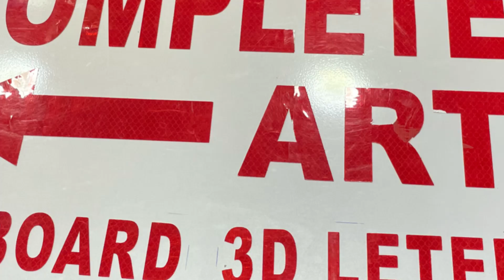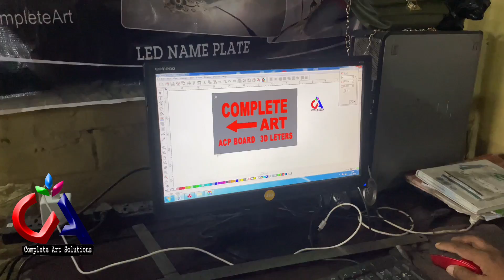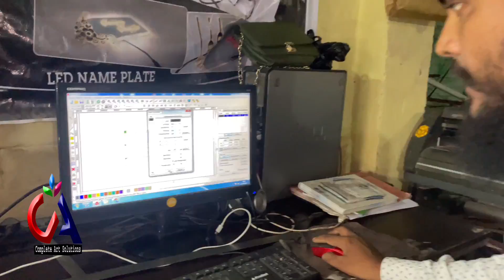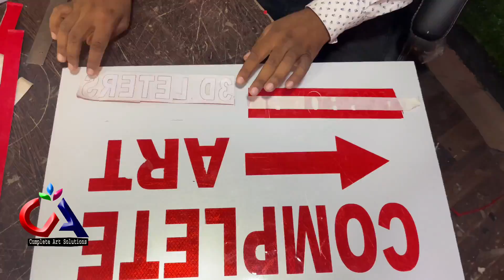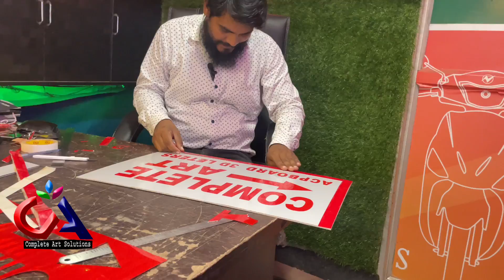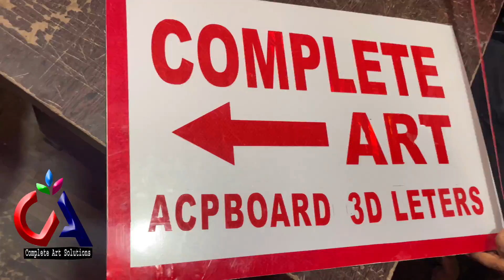Reflective Retro cutting in CO2 laser || अब लेजर मशीन में रेट्रो कटे || @Completeart maazranchi ￼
Acrylic  aur bond kon se company ka Use kare 3D letter banae ke liye. Complete art solutions maaz

1. How to make LED name plate
2. Wholesale price LED name plate
3. Online purchase LED number plate
4. Acrylic LED number plate
5. Acp boaed in ranchi
6.3D letters in ranchi
7. LED board in Ranchi
8. P10 Display Board in Ranchi
9. Acrylic board in Ranchi
10. Neon Signage
11. Still laters
12. Fibre letter
13. GSEB board
14. Aluminium clip on board
15. Acrylic LED sandwich
16. Printing vinyl
17. Inshop branding
18. Radium works
19. Reflective retro
20. Flex board